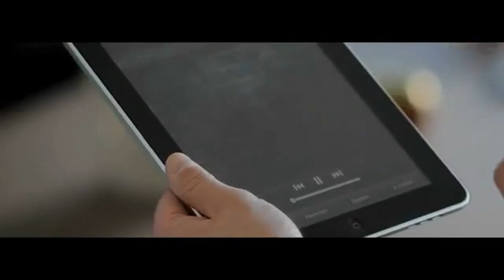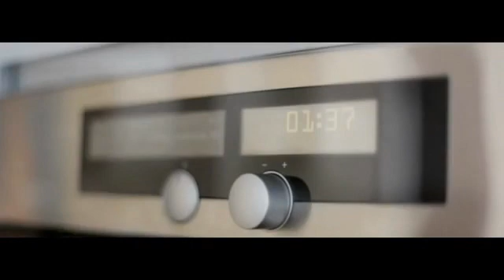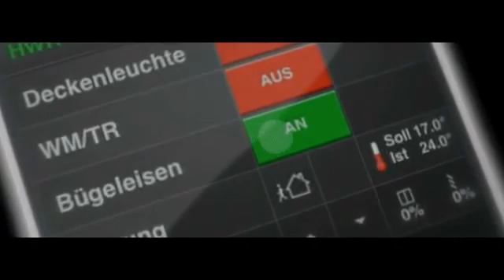Smart Home Systems+2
KNX by Yusuf KAYA